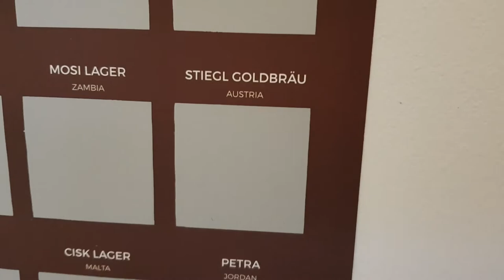100 Beers Challenge: AUSTRIA (#25)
How much do you know about Austria, or indeed Austrian beer? I'm not sure you'll learn a great deal from watching this, but you might have a laugh or two (at my expense)!

Country: Austria
Beers tested: Stiegl Goldbräu (5.0% ABV)

PLEASE HELP ME TRACK DOWN ALL 100 BEERS!

100 Beers in 100 weeks. Sounds easy, right? Not when travel options are limited, and many of the beers featured are from some very unexpected parts of the globe.